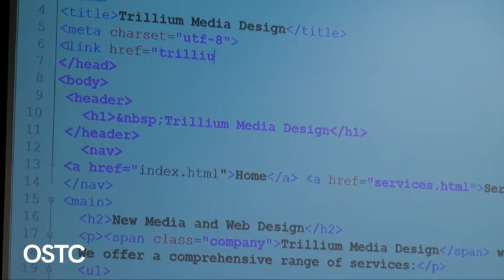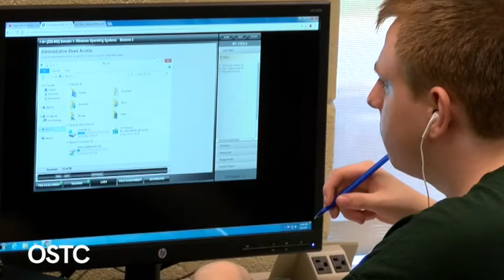Computer Programming Program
Students will experience information technology topics in web development,  application development and computer programming. They will learn to write code to power game design, business application development and explore programming with robotics. Students will program in advanced languages such as Java and HTML5.

Licenses/Certificates Available
Certified Internet Webmaster (CIW)
Oracle - Java Foundations
Microsoft Technology Associate (MTA)